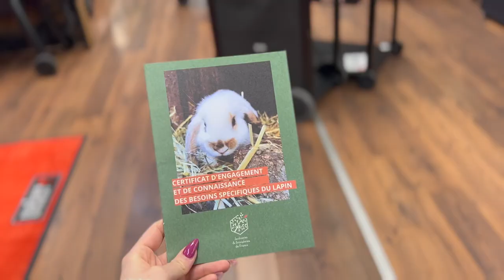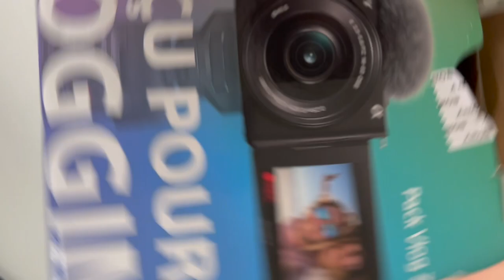VLOG - J'adopte un lapin? Achat imprévu & rencontre WTF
Hola, me voila dans mon tout premier vlog, j'espère que ça vous plaira, je vous attends dans les commentaires ♥